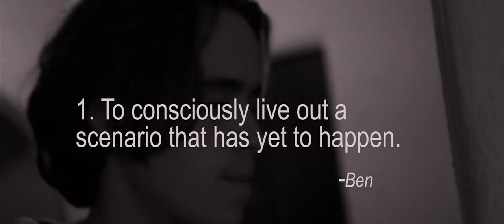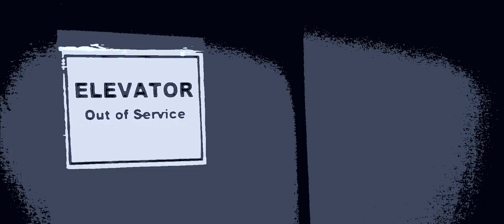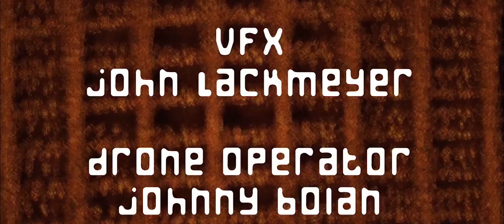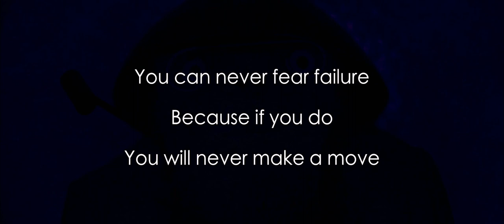SPIRAL - Full Free Psychological Movie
We're proud to finally post the final cut of our independently produced film, Spiral.  Thank you to Technicolor for the post production sound mix and High Stake Entertainment for the color correction and final delivery.  As well, as all the great producers, crew, cast, film festivals and supporters who helped make our passion project a reality.  We hope you enjoy our literal trip down the rabbit hole...

To learn more about the story and how it was made, read below:

Spiral (the premise)
A young man is tricked into smoking laced weed by a drug dealer with sinister intentions.

Spiral Official Selection / Accolades:
The Paus Premieres Festival (2021)
L.A. FILM FEST (IFS ‘19)
CINEMA LAB (Semi-Finalist ‘20)
Lift-Off Global Network (2021)

How was this nightmare of a drug trip movie ever made?
In the true spirit of independent filmmaking, Spiral was shot around Los Angeles on a micro budget of $2,500!  Production was filmed with a one-man-crew (the director was the cinematographer, boom operator, gaffer, etc) and shot over spare weekends during the course of a very long year and a half.  With extremely limited resources, Spyder Dobrofsky opted to shoot on his Canon 7D Dslr with a minimalistic shoulder rig and a Zoom H4N recorder for sound.  It gave him and the talent the freedom to be on the run, and set up quickly (which proved to be essential with time constantly burning).

Inspired by the undertaking of David Lynch's "Eraserhead" and Darren Aronofsky's "Pi", Spyder and his brother, Dash Dobrofsky (the sole producer) gathered up a pool of actors they'd worked with over the years, including legendary character actor, David Steen (Django Unchained) and scoured the city for locations that owners would let them use after hours.  It was a mission, a nightmare, and one of the great adventures of their lives.

Upon completing the film, the team of brothers procured their first form of real financing for post production sound, VFX, editing and the film festival circuit.  ***Thank you Technicolor @ Paramount for our post-production sound mix!

The motto, through thick and thin, was always STORY IS KING.  To make sure every choice furthered the story, to not let the idea of "official moviemaking" change their approach.  This story was personal (yes, through the lucid floating maniacal drug experience, there is a personal story in there).  And it had to be made.  Which is why we sought to tell it - our way - down and dirty - and not wait for a proper budget.  We hope our story inspires you to make yours.  Go indie filmmakers and long live cinema!

Now, you can watch the movie on Youtube in full right here, give us a comment, a thumbs up, or review here.  We appreciate all the support and want to thank everyone who helped make Spiral a reality.  It means everything.